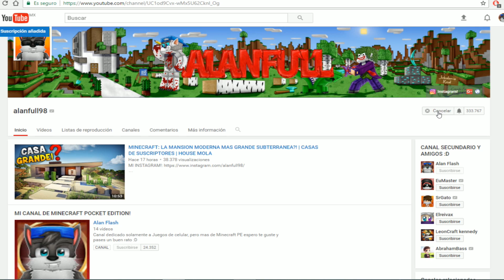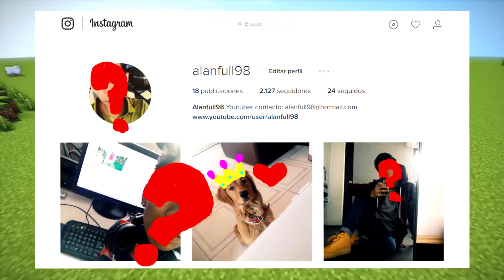MINECRAFT: COMO HACER UNA CASA DENTRO DE UN ÁRBOL! | VIVE DENTRO DE UN ÁRBOL!